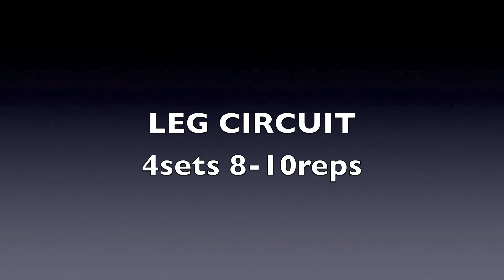Leg training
Eat right train right LETS GOOO